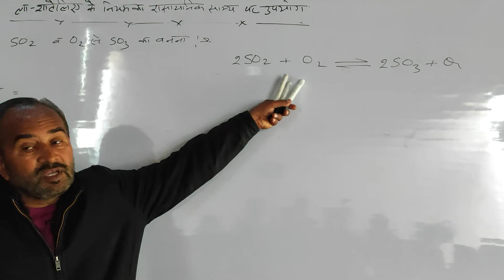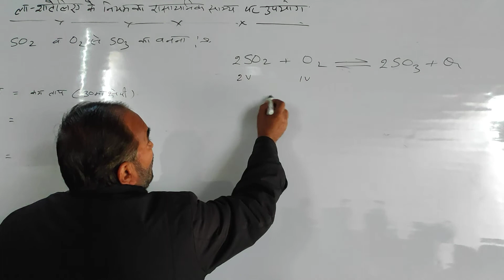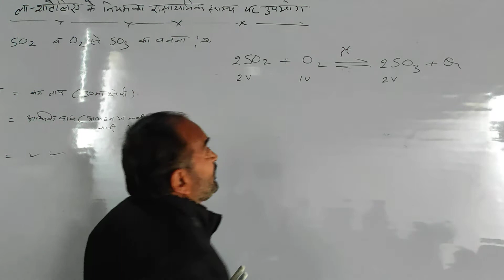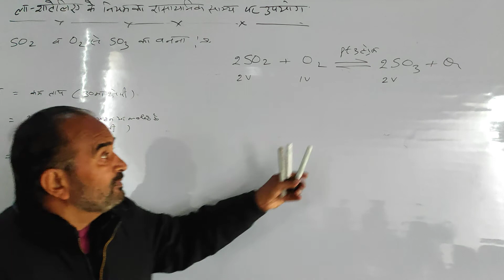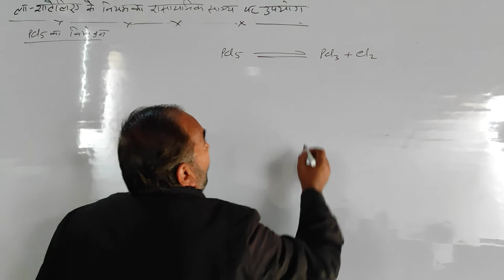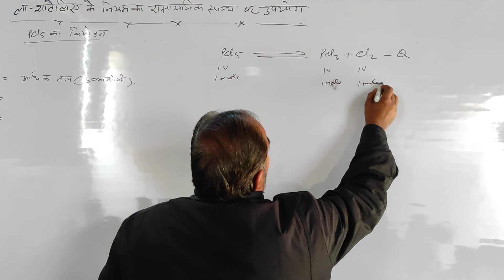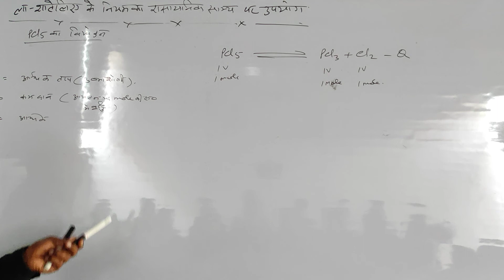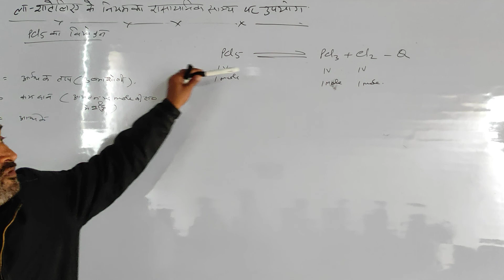Class-th, Video-7th, Equilibrium .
Dissociation of pcl5, pcl5 का वियोजन